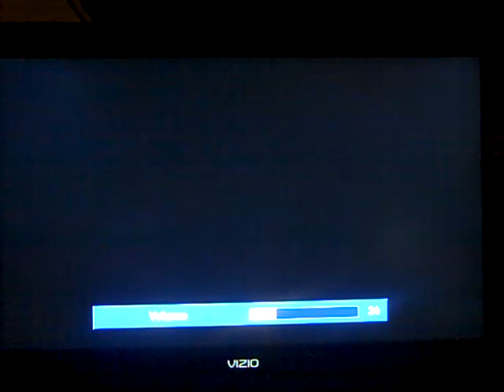Saturday Night Reception Night # 29 Part 4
In the fourth part, I will do a game of Sonic The Hedgehog and I will do 3 stages and that will be it. How well will I do in this part? Watch to find out and see you in the final part.